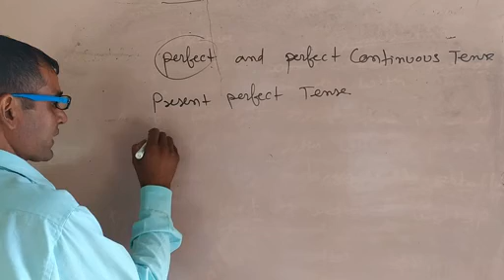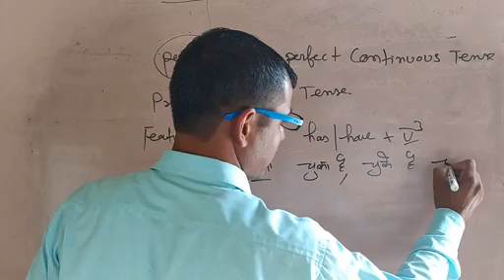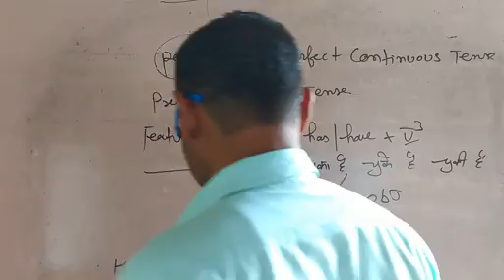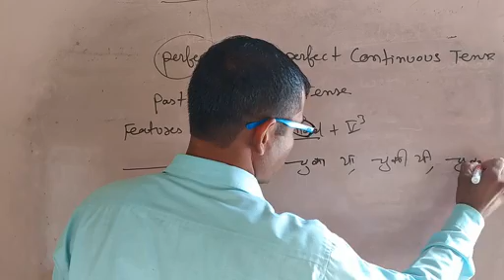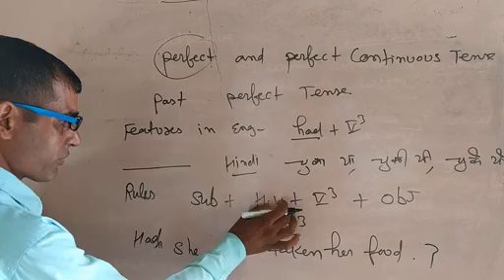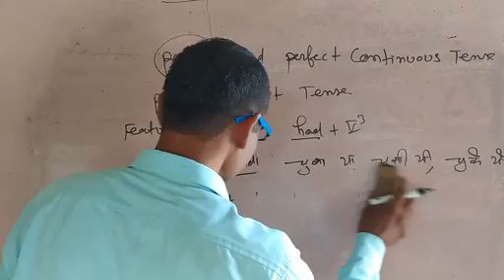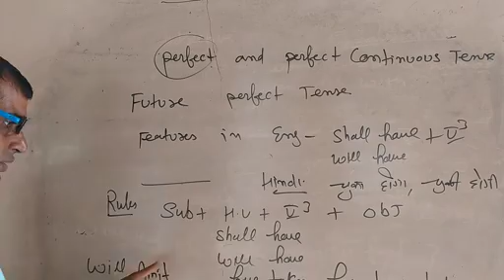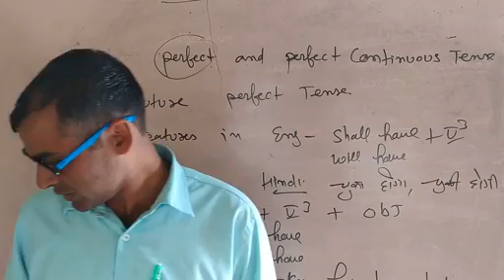6th PERFECT TENSE IN DETAILS